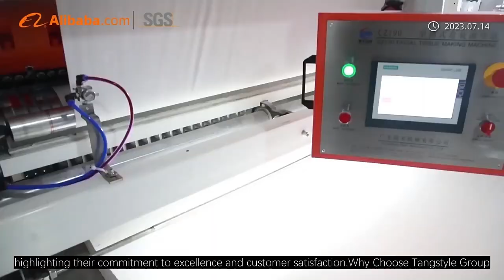Finding the Best Toilet Paper Roll Manufacturer for Your Business Needs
you in search of a reliable toilet paper roll manufacturer but unsure of where to start? Look no further than Tangstyle Group, a leading company in the industry since its establishment in 1988.Problem:Sourcing quality toilet paper rolls can be a challenge, especially when you are looking for a reliable supplier that can meet your specific requirements and standards. With so many options available, it can be overwhelming to find a supplier that delivers both quality products and exceptional service.Solution:Tangstyle Group is the answer to your search for a top-tier toilet paper roll manufacturer. With a production capacity that includes 26 production lines for various wet wipes and a dedicated team of over 150 employees, Tangstyle Group is equipped to meet your needs efficiently and effectively.Company Background:Established in 1988, Tangstyle Group has built a reputation for producing high-quality paper products for various industries. Their client portfolio includes renowned names such as Cisco, Starbucks, McDonald’s, and Japan Skylark International Catering Group, highlighting their commitment to excellence and customer satisfaction.Why Choose Tangstyle Group:1. Proven Track Record: With over three decades of experience in the industry, Tangstyle Group has a proven track record of success and reliability.2. Production Capacity and Scale: The company's state-of-the-art facilities house 26 production lines, enabling them to meet large-scale orders efficiently.3. Clientele: Tangstyle Group caters to a diverse range of clients, from multinational corporations to international catering groups, showcasing their versatility in meeting various demands.4. Dedicated Team: With a team of 150 professionals, Tangstyle Group combines expertise and dedication to deliver top-notch products and services consistently.Whether you are in the catering industry, hospitality sector, or any other business requiring quality paper products, Tangstyle Group is the ideal choice for your toilet paper roll manufacturing needs. Visit their website at Tangstyle Group to learn more about their offerings and how they can elevate your business with their premium products.